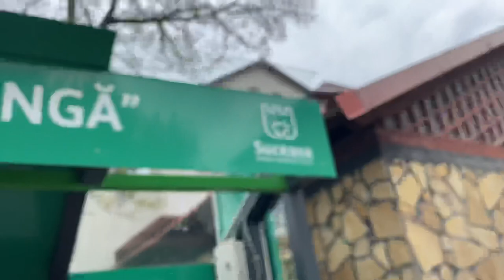Buses in Suceava/Autobuze la Statia “Scoala Ion Creanga” | 9.05.2023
0:00 ZTE Electric Bus (4) SV95PMS
0:34 Despre statie
0:40 ZTE Electric Bus (5) SV65PMS
1:15 Solaris Urbino 12 (2) SV37MSV
2:03 Mercedes-Benz Sprinter (016) B97GVU
2:12 ZTE Electric Bus (4) SV83PMS
2:23 Mercedes-Benz Sprinter (?) SV22ETR
2:28 Mercedes-Benz Sprinter (146) SV78TIP
2:36 Karsan e-Jest (6) SV78MSV